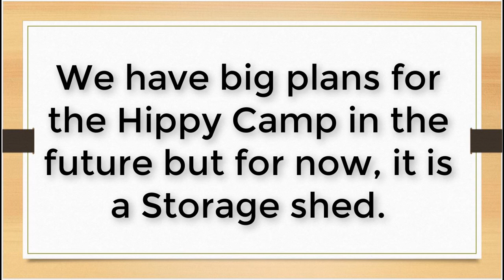Welcome to The Hippy Camp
We show you our new property, "The Hippy Camp".  Take a tour with us to this cute, nearby, off-grid cabin.  Our ultimate plan is to turn this into a weekend rental for off-grid seekers.  But come along and see what we have gotten ourselves into.